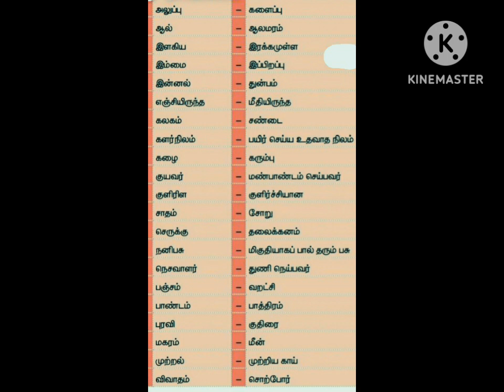TNPSC-பொதுத்தமிழ் அகரமுதலி சொற்கள்...